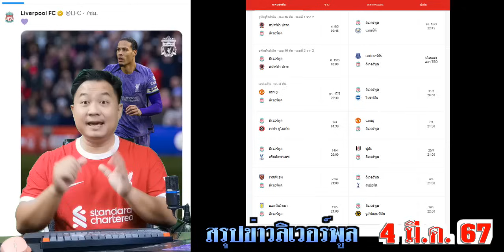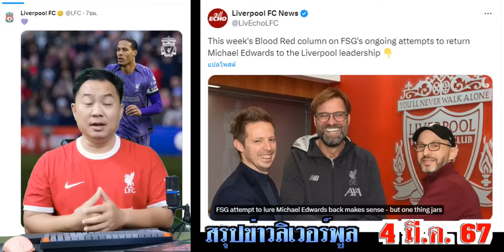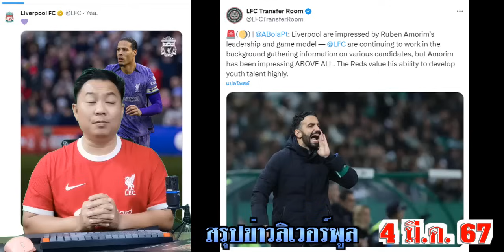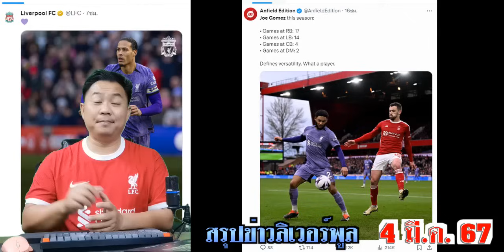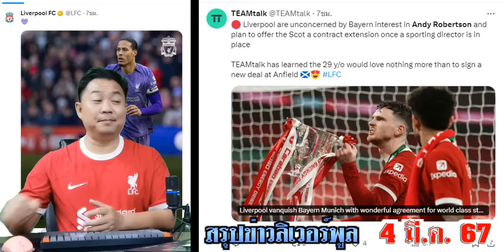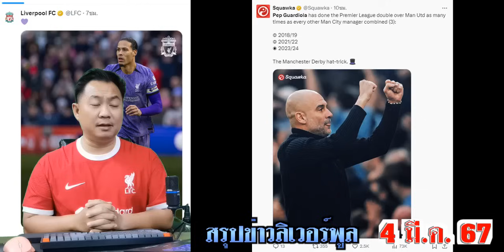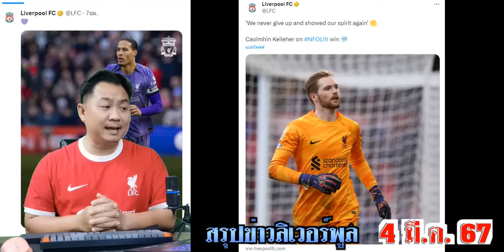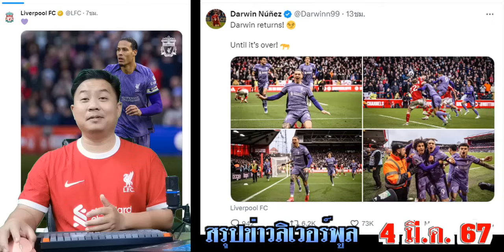สรุปข่าวลิเวอร์พูล​ ล่าสุด 4 มี.ค. 67 เวลา 11.35 น. -รอคำตอบ!เอ็ดเวิร์ธ(ยิ่งใหญ่) ดึงกลางวาเรลา ดีล?